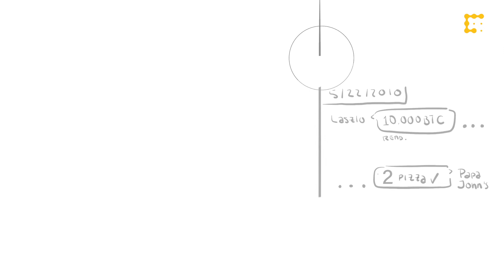Bitcoin Pizza Day: 10th Anniversary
Ten years ago, a developer named Laszlo Hanyecz bought two pizzas in an online forum for 10,000 BTC. What was worth $25 in 2010 is worth some $95 million today.
That day, May 22, is now known as Bitcoin Pizza Day. We mark the 10th anniversary by chatting with Laszlo Hanyecz about this first bitcoin commercial transaction.

Happy Bitcoin Pizza Day!